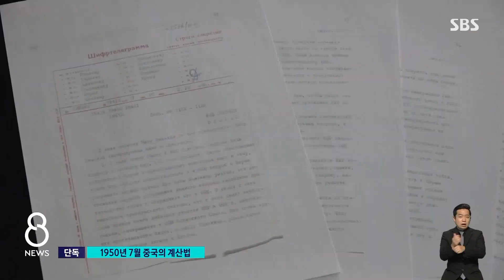[단독] '저우언라이 전보' 전문…1950년 중국의 계산 / SBS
6.25 전쟁이 일어난 지 일주일 뒤인 1950년 7월 초, 당시 중국 총리인 주은래, 저우언라이가 소련 스탈린에게 보낸 전보 전문이 처음 공개됐습니다. 이 전보에는 참전을 앞둔 중국의 고민은 물론 미군 상륙 지점 예측까지 고스란히 담겨 있었습니다.
베이징 김지성 특파원이 단독 보도합니다.